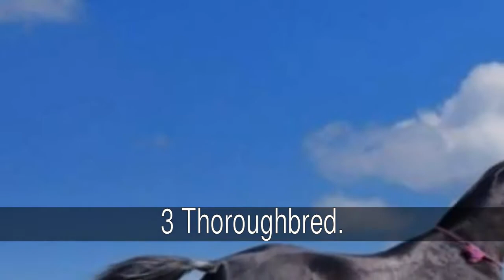The best breeds of horses from around the world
List of the best breeds of horses from around the world the best horses in the world, they were elected by various equestrian organizations, resulting in a list of the 10 best horses in the world, according to the race.

You can view the entire list of the best breeds of horses from around the world in in the list of 1. Andalusian horse.
2. Arabic.
3 Thoroughbred.
4 Paint Horse.
5. Apalusa.
6 Morgan.
7 Quarter Horse.
8 Tennessee Walking Horse.
9. Welsh pony.
10. miniature horse.
 have: 1. Andalusian horses.
2. Arabic.
3 Thoroughbred.
4 Paint Horse.
5. Apalusa.
6 Morgan.
7 Quarter Horse.
8 Tennessee Walking Horse.
9. Welsh pony.
10. miniature horse.

The source of the images is 20 minutos 1. Andalusian horse.
It is considered as the purebred Spanish horse. It is one of the best horses in the world for war and was coveted by the nobility. This is due to his real and sophisticated, bearing his body strong and powerful, and his thick mane and tail. This breed of horse has no violent temperament and is enormously sensitive and intelligent.

2. Arabic.
These horses, included in all the lists of the best horses in the world, are genetically pure. It is one of the oldest horse breeds, there is archaeological evidence that 4,500 years ago there were very similar to modern Arab horses.  The Arab line is practically on almost all modern breeds of riding horses. They are identified by their intelligence, close relationship to the human being, willingness and strength. They are confidence and pleasant character, that is why they are often chosen for therapeutic riding, display, dressage, rides, cutting and jumping.

3 Thoroughbred.
Thoroughbreds are descended from the line of three Arabs imported to England in the 17TH century. These horses are very fast, so are the best horses in the world for racing and equestrian sports activities that require speed.

4 Paint Horse.
These horses are descendants of the above. Native Americans began her calf crossing the Quarter Horse with the Pintos, another of the best horses in the world. They are friendly, hard working and smart. They are suitable for the ranch, track riding, rodeo, and to be ridden by young riders.

5. Apalusa.
The origin of this horse comes from Spanish horses that were bred and selected by the Nez Perce Indians. They probably saw in this race the prototype of animal searching for their activities of hunting and war, in particular by its color, nobility, versatility and strength of structure. It is one of the best horses in the world to travel long distances.

6 Morgan.
The Morgan Horse is one of the few breeds that has only one parent. The first representative was Justin Morgan, Stallion born in 1793. It became perfectly reproduce its morphology in three descendants, giving rise to this race. It is an ideal horse for racing.

7 Quarter Horse.
Its origin dates back to the arrival of the Spanish colonists to American soil, which came loaded with horses of different breeds. Later, during the conquest were left at liberty, causing wild horses that were domesticated by native Americans. They worked on the farms where they were used to pull carts. This breed is also known for its strong acceleration over short distances.

8 Tennessee Walking Horse.
This horse is a crossing of the Morgan, with the Saddle network and the Thoroughbred.  What makes this different horse is its inability to trot.

9. Welsh pony.
This race is the largest of the pony, and its origin is in the mountains of Wales. This race has been the basis for the breeding of other races such as the Hackney, the Hackm and the polo pony. It is the ideal breed for pony Chair for his courage and intelligence, as well as for their docility and fortitude.

10. miniature horse.
It is named because of the height of the animal, usually ranging from the 86 to 97 cm. Although miniature horses are the size of a small pony, many retain horse characteristics and are registered as "horses" in their respective records. Miniature horses are friendly and often interact well with people. For this reason they are ideal as pets, while they retain the behavior of a horse, as fights or instinct. Guides are also trained as service animals, such as dogs for people with disabilities. They are usually very resistant and tend to live longer than a normal horse race.